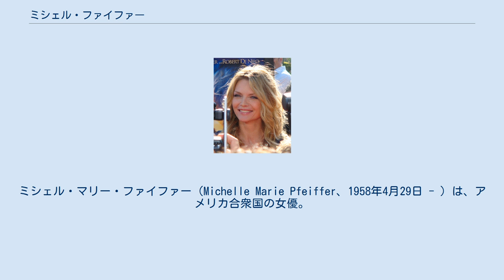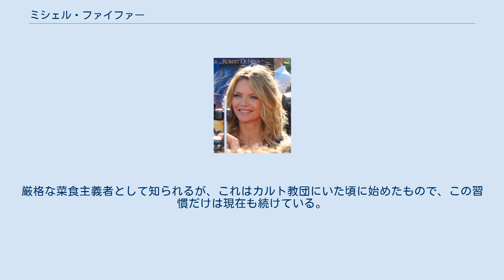ミシェル・ファイファー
ミシェル・マリー・ファイファー（Michelle Marie Pfeiffer、1958年4月29日 - ）は、アメリカ合衆国の女優。
 カリフォルニア州サンタ・アナで4人兄妹の長女として生まれた。
ドイツ、オランダ、スウェーデンの血を引く。
 父親のリチャード・ファイファーは空調関係の会社を営み、母親のドナ（旧姓タヴァルナ）は専業主婦。
二人の妹（ディディ、ロリ）も女優。
両親は彼女が12歳のときに離婚。
 高校卒業後、スーパーマーケットのレジ係として働きながらゴールデン・ウェスト・カレッジに通う。
ミス・オレンジ・カウンティー・コンテストに出場して優勝した時、スカウトの目に留まり、ロサンゼルスに移った。
 1980年に『The Hollywood Knights』にて映画デビューを果たす。
以後は出演ごとに徐々に人気を集めていった。
 1988年公開の『危険な関係』でアカデミー助演女優賞にノミネートされ、英国アカデミー賞 助演女優賞を受賞。
1989年公開の『恋のゆくえ/ファビュラス・ベイカー・ボーイズ』と1992年公開の『ラブ・フィールド』でアカデミー主演女優賞にノミネートされた。
また、前者の作品でゴールデングローブ賞 主演女優賞 (ドラマ部門)を、後者の作品でベルリン国際映画祭女優賞を受賞。
 1990年と1999年の『ピープル』誌による「世界で最も美しい人物」に選ばれ、表紙を飾った。
 2007年 2000年以降は家族との時間を優先にしていたが、2007年公開の『ヘアスプレー』で女優業に復帰。
 1981年に俳優ピーター・ホートンと結婚したが、1990年に離婚。
1993年3月に生後間もない女児（クラウディア・ローズ）を養女として迎え、同年11月にプロデューサーのデビッド・E・ケリーと再婚。
1994年8月に長男（ジョン・ヘンリー）を出産した。
 20歳の頃、カルト教団にはまっていたことを告白した。
その教団は「太陽光さえあれば、人間は食料や水なしでも生きていける」と信じていたという。
厳格な菜食主義者として知られるが、これはカルト教団にいた頃に始めたもので、この習慣だけは現在も続けている。